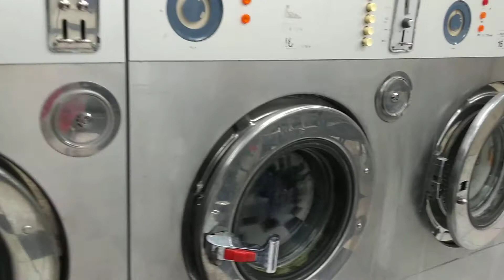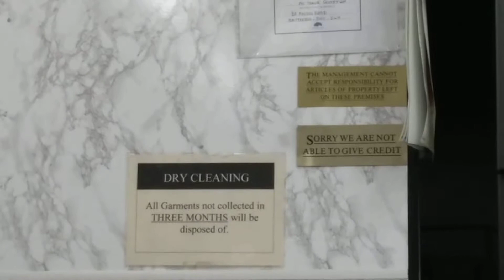We Visited A Laundrette In LONDON UK